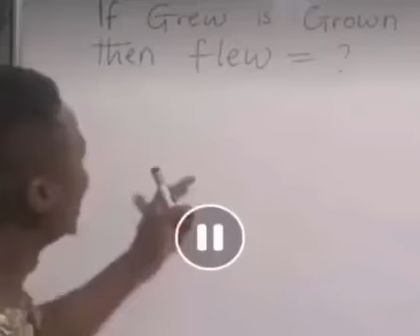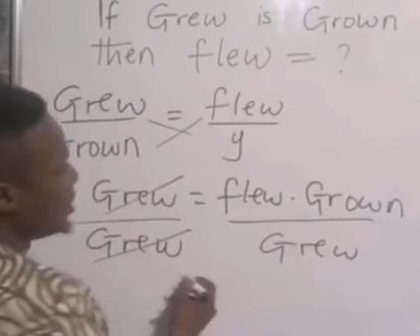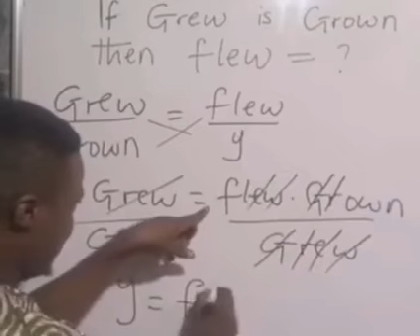In absence of English teacher, Maths teacher was asked to take English class